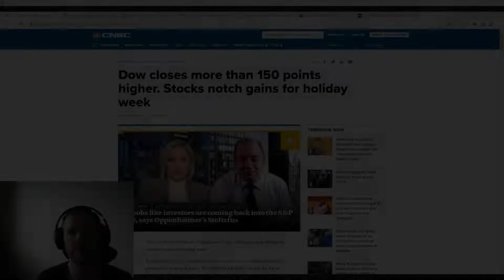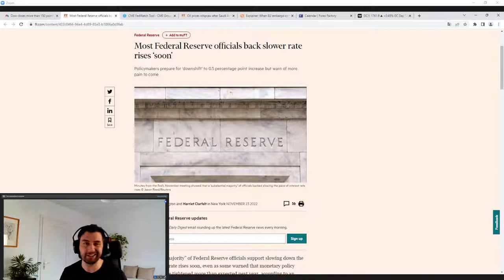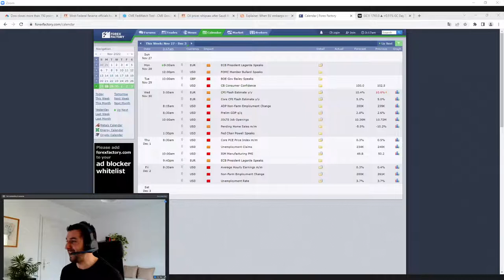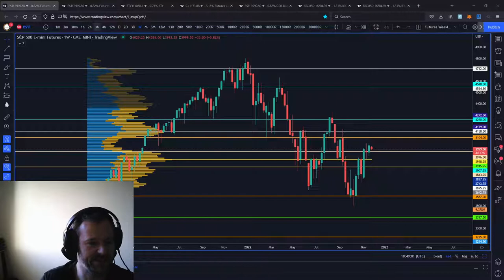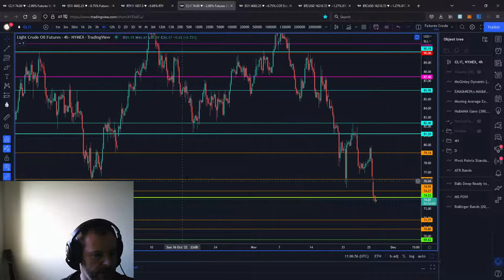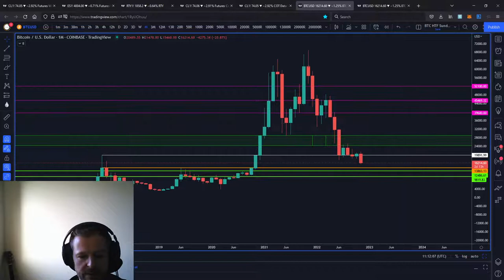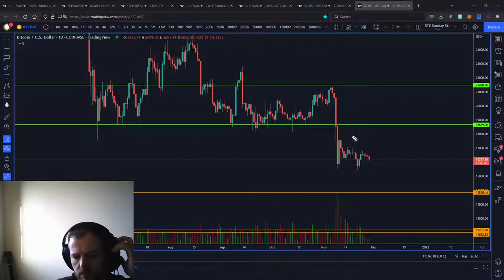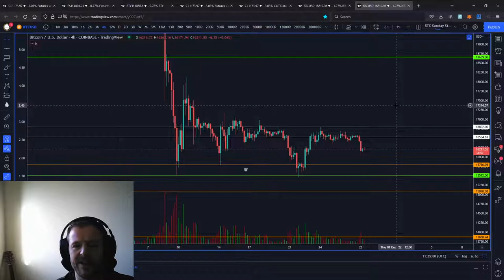Is a BIG "FED TRAP" or a STOCK MARKET BOOST in front of us?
Hello Day Traders, Swing Traders and Investment Community.

In our weekly Market Jazz episodes we cover:
A weekly recap and fundamental headlines and Econs for the upcoming trading week ahead.
Our Pre-Market Prep and Major technical Levels to watch on ES,GC, CL & BTC.

🏆Are you ready to become a successful Futures Day Trader?

✍️ Join our education program on January 9, 2023 and start working directly
with us and our Elite Performance Psychologist.
Class sizes are limited to a small number of students to ensure that
you get the support and guidance necessary to achieve your trading
goals.

Timecodes
(0:00) - Introduction
(1:01) - Quick Reminder & Trading Psychology Chit-Chat
(7:33) - Geopolitical and Economic News
(15:00) - Macro Data for the week
(17:06) - Gold: Technical Analysis, CoT Report & Major Levels to watch!
(25:36) - Gold: CoT Report
(25:49) - S&P500: Technical Analysis & Major Levels to watch!
(35:44) - Russell 2000: Technical Analysis & Major Levels to watch!
(36:45) - ES: CoT Report
(37:03) - Crude Oil: Technical Analysis & Major Levels to watch!
(48:02) - CL: CoT Report
(48:13) - Bitcoin (BTC): Technical Analysis & Major Levels to watch!

Trader-Dynamics provides education and training services only. The services and materials provided should not be interpreted as investment advice, an endorsement of any stocks, ETFs, futures, options, currencies and cryptocurrencies, or an offer to buy, sell, hold or trade stocks, ETFs, futures, options, currencies and cryptocurrencies. Trader-Dynamics assumes no responsibility or liability for your trading or investment results. You assume the entire cost and risk of investing and are solely responsible for any and all gains and losses, financial, emotional, or otherwise, experienced, suffered, or incurred by you. PRIOR TO MAKING ANY TRADING OR INVESTMENT DECISION, IT IS STRONGLY RECOMMENDED THAT YOU SEEK OUTSIDE ADVICE FROM A QUALIFIED INVESTMENT ADVISOR. TRADER-DYNAMICS DOES NOT PROVIDE OR GUARANTEE ANY FINANCIAL, LEGAL, TAX, OR ACCOUNTING ADVICE OR ADVICE REGARDING THE SUITABILITY, PROFITABILITY, OR POTENTIAL VALUE OF ANY PARTICULAR INVESTMENT, SECURITY, OR INFORMATION SOURCE. to view the full disclaimer.